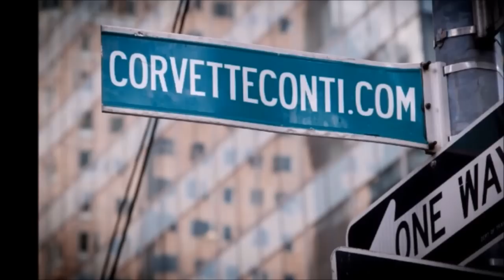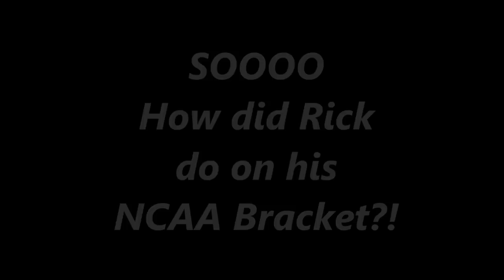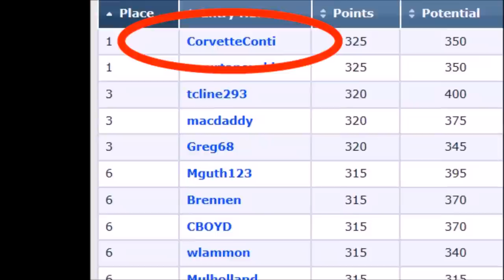CORVETTE VIEWER MAIL & CUSTOMER DELIVERIES on RICK CONTI'S VLOG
Welcome to my Vlog series, Today’s upload, we read and open Viewer Mail and share with you Jim in Ohio and Guy in Florida picking up their New Corvettes, PLUS how I did in the March Madness Bracket

IMPORTANT LINKS BELOW, SCROLL DOWN….